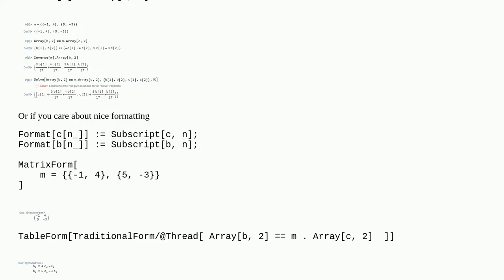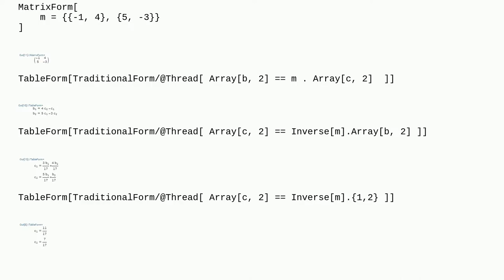How to compute Basis-transformation matrix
A special thanks goes out to the community

  matrix coordinate-transformation